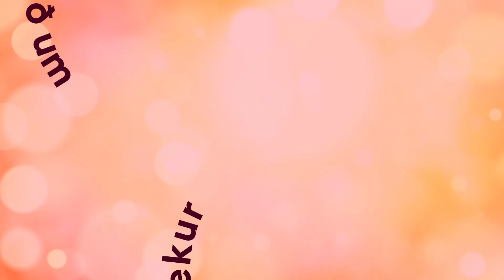Spjallað um hljóðbækur – Fyrstu kynni